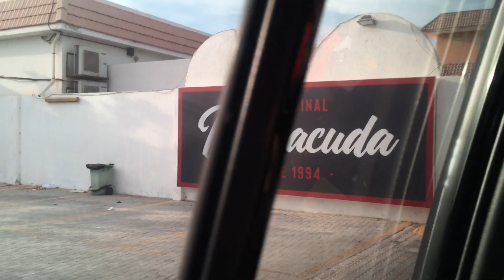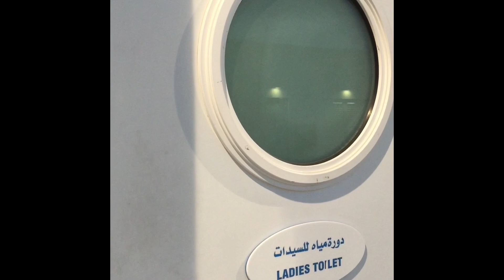Pag Lumingon ka Akin ka. , Camping Fishing Off-roading at Ras al Khaima UAE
Winter is Approaching , we choose to go to Ras al Khaima beach to go for adventure.